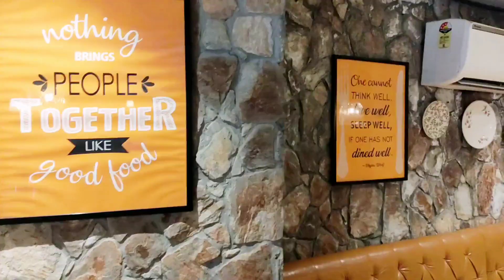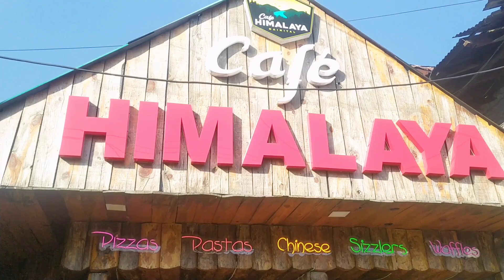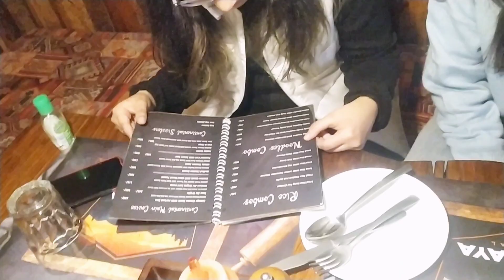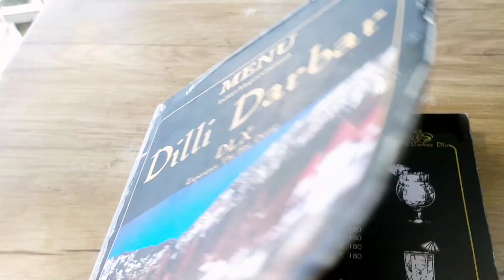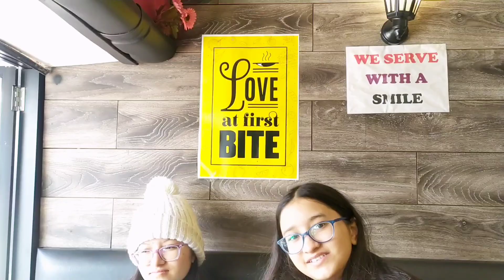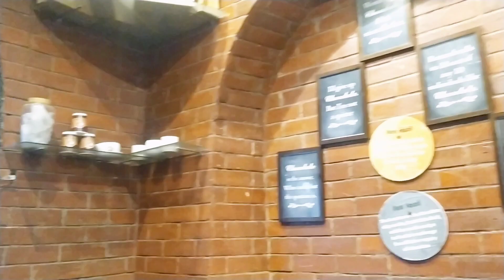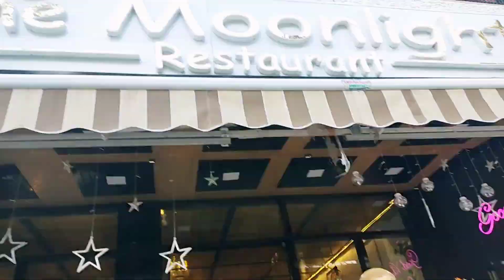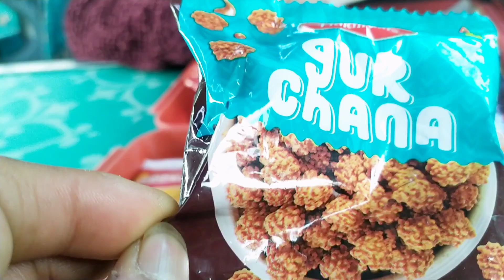NAINITAL - THE FOOD PARADISE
This vlog is from NAINITAL in Feb., 2022. I visited here with my family and I purely dedicate this trip to tracking and eating.
In this vlog, I have shown all the fantastic and tasty movements in different restaurants and cafes with delicious food and various cuisines.

1. Cafe Lakeside Inn - Basically it's a hotel and cafe. On this trip, we stayed in this Hotel and the cafe of this hotel is fantastic. The food was great, the Ambience was great and the location was good. Average cost per meal per person is appx. Rs. 400

2. MACHAN RESTAURANT - Small but good old restaurant. I visited here 20 years back in 2002. Food was fantastic, especially Butter Chicken and Dal Makhani.  The ambiance was great and the location was very good but the sitting capacity is low. The average cost per meal per person is appx. Rs. 300.

3. CAFE HIMALAYA - Located at a very prime location at the starting point of mall road. Comparatively big restaurant having table sitting and low lever sitting arrangements. We tasted Chicken Pizza, Chicken Lazania, Garlic chicken noodles, Ice tea, and virgin mojito

4. DILLI DARBAR DLX - Very good location. The happening place of Mall road starts from here. The food is good. Small restaurant,  We took Mix Parantha, Paneer parantha and chole poori here. The average cost per meal per person is appx. Rs. 200.

5. THE CHOCOLATE ROOM - Its location is very good, next to Cafe Himalaya. This restaurant is mainly dedicated to chocolate products, muffins brownies, etc. We tried Chocolate Brownies and the fast was fantastic. The average cost per meal per person is appx. Rs. 350.